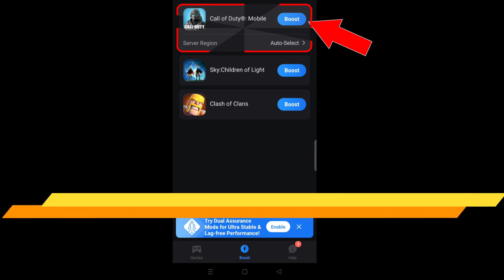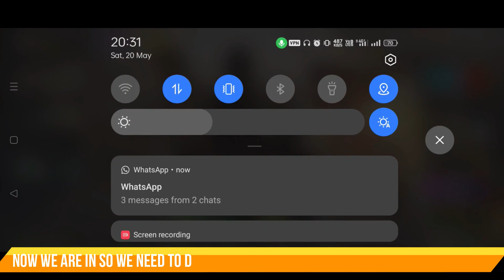How to Fix No Event Tab issue in COD Mobile Part 2 (100% Working)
Credit: Bhediya for the Solution
Credit: Subzero for the demonstration

Device: iPhone 11 Pro Max
Gyroscope: Yes (Always On)
Control: 4 Finger.